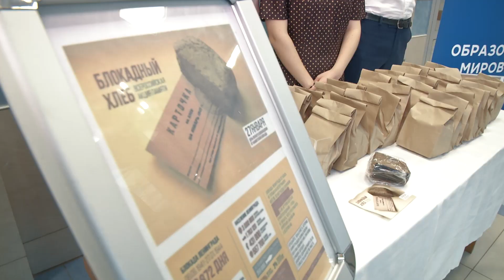Всероссийская акция "Блокадный хлеб" в Университете Лобачевского